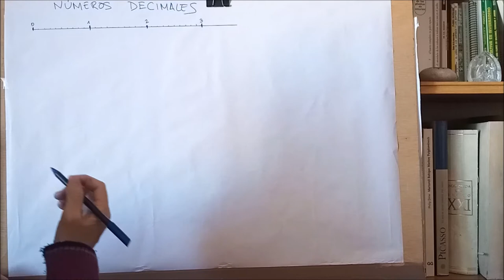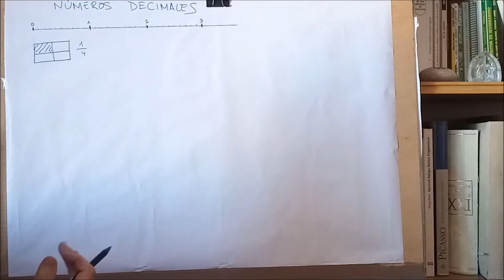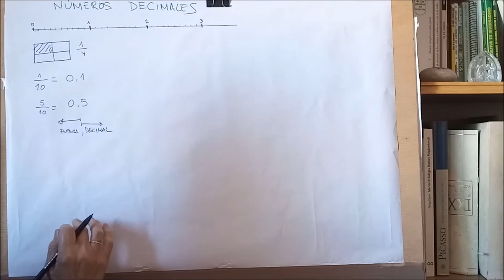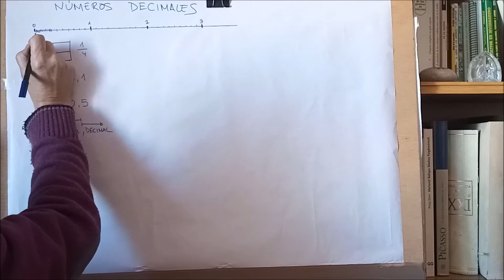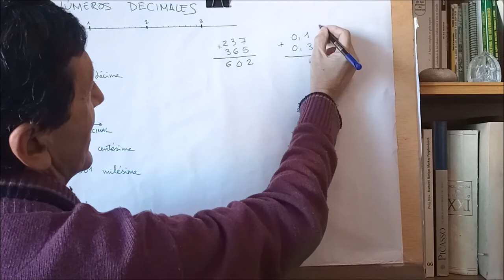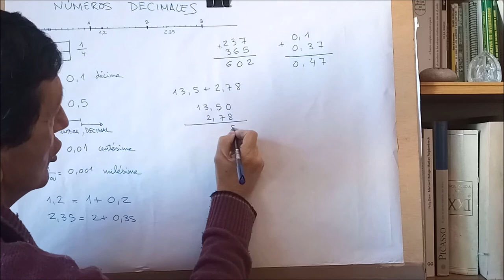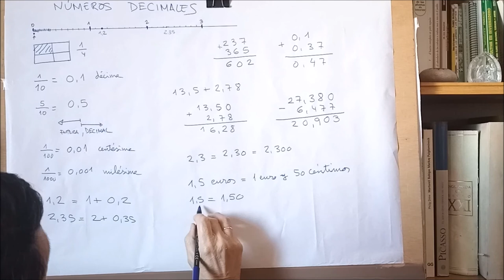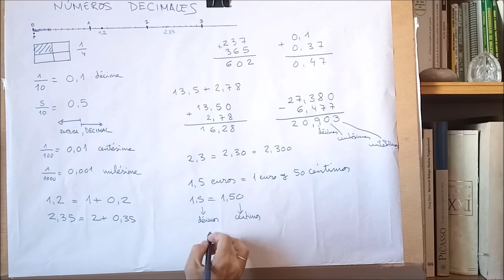NÚMEROS DECIMALES MATEMÁTICAS PRIMARIA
Matemáticas de Primaria. Los números decimales. Qué son. Cómo se leen. Cómo se representan. Suma y resta de números decimales.
CEIP Maria Montessori de Móstoles. 5º de Primaria.